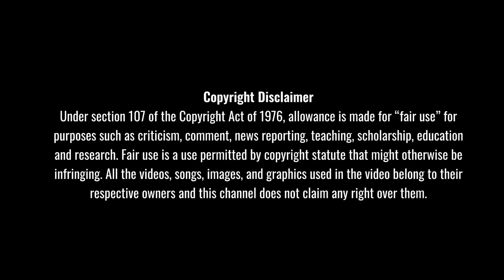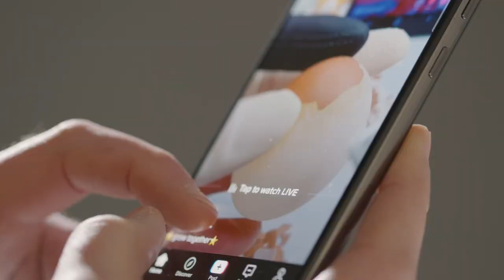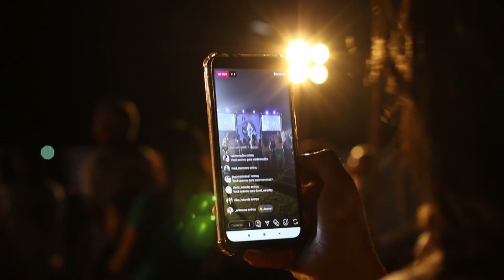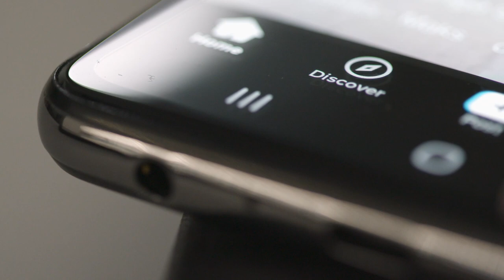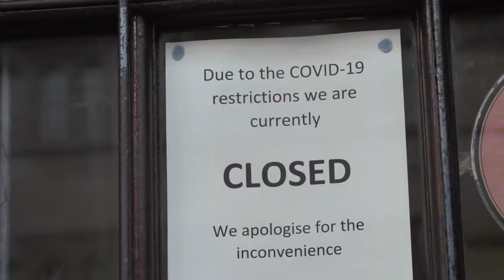Can tics spread through social media?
Tics are spreading like wildfire. Are social media platforms like TikTok are to blame? Find out whether there is actually a link between social media and tics in this video.

- I Am Too Just Like You: Nonconscious Mimicry as an Automatic Behavioral Response to Social Exclusion

- Videvo footage with Attribution license has been purchased.

Increase in Stock Exchange Numbers Stock Videos by diizlerza (Vecteezy)

Close up of Professional asian male doctor pediatrician using stethoscope listen to the heart of little girl with face mask in the clinic. Male doctor examining child. Medical and health care concept. Stock Videos by Prakasit Khuansuwan (Vecteezy)

Colorful Raw Legumes Macro Detail Stock Videos by okan akdeniz (Vecteezy)

Office comers hands doing analysis and planning a business project in an office meeting. Stock Videos by Prakasit Khuansuwan (Vecteezy)

Close up of asian young man wearing the glasses looking on the computer Stock Videos by
tone.ff290377 (Vecteezy)

Portrait of Asian male doctor consulting patient girl in the clinic. Kids to see the professional doctor. Doctor describing the patient&#39;s condition. Healthcare, insurance and medicine concept. Stock Videos by Prakasit Khuansuwan (Vecteezy)

Blurred crowd background Stock Videos by claudiodiv (Vecteezy)

Job Interview in Board Room Stock Videos by stockyana (Vecteezy)

3D Animation of a Male Head and Brain Rotating with Light Effects Stock Videos by raymond (Vecteezy)

Hands up People dancing During Rock Concert Stock Videos by roman.sokolan567277
(Vecteezy)

Unhealthy asian woman lying on sofa at home suffer from depression or anxiety Unhappy millennial female struggle with migraine or headache Health problem pain concept Stock Videos by purestocker (Vecteezy)

Sad girl sitting alone with eyes closed and face rested on her knees. Stock Videos by surasak sootthikarn (Vecteezy)

Silhouette of group drinking with a sunset background. Stock Videos by bixi_pictures (Vecteezy)

Professional asian male doctor pediatrician using stethoscope listen to the heart of little girl coughing in the clinic. Male doctor examining child. Healthcare, insurance and medicine concept. Stock Videos by Prakasit Khuansuwan (Vecteezy)

The Dancing Mania; by Hondius after Brueghel. This file comes from Wellcome Images, a website operated by Wellcome Trust, a global charitable foundation based in the United Kingdom. Refer to Wellcome blog post (archive).